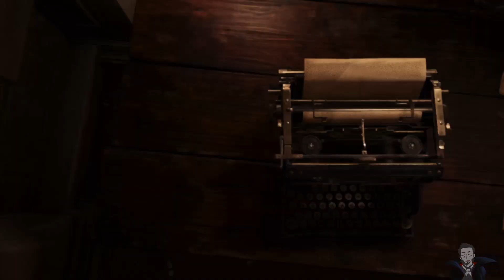Okusenman Plays [Resident Evil 4] Part 16: You Got Egg on Your Face What a Big Disgrace.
This first Up upload is rough due to some PC issues, but after this first chapter the issues are resolved.